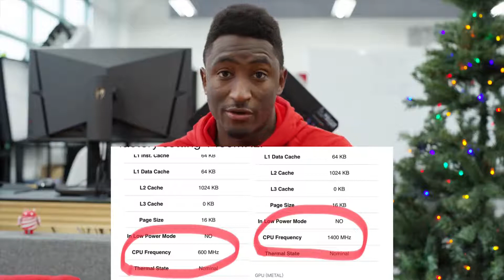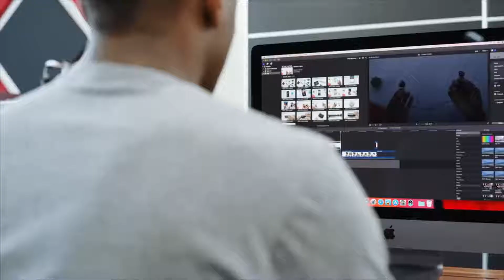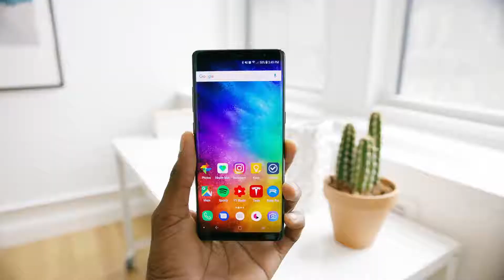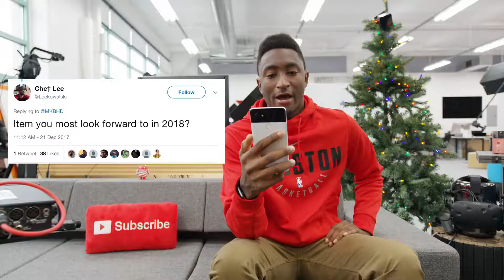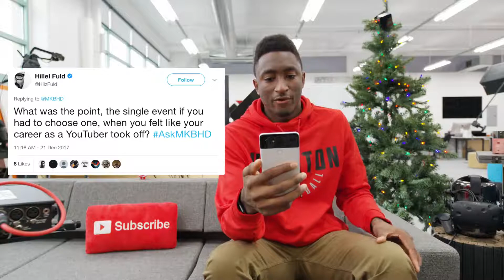Finally apple confession his mistake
Apple mistakes